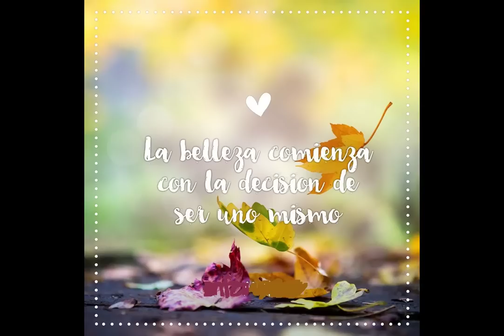🔴 !ULTIMA HORA! HOY 29 JUNIO - QUE HIZO NICO AAY!!!🚀🚀🚀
29/06/2022

VÍDEOS RELACIONADOS